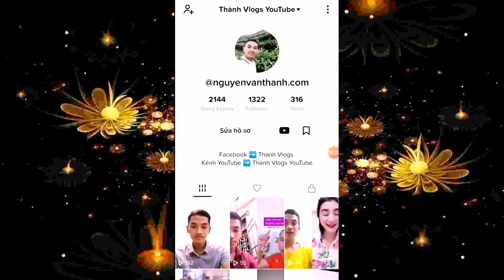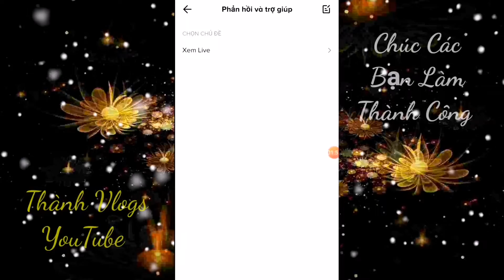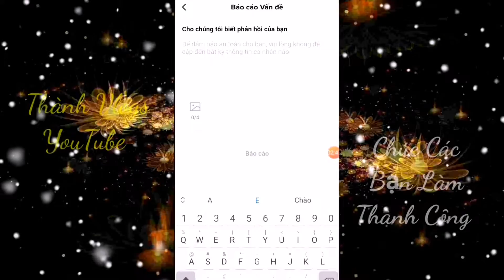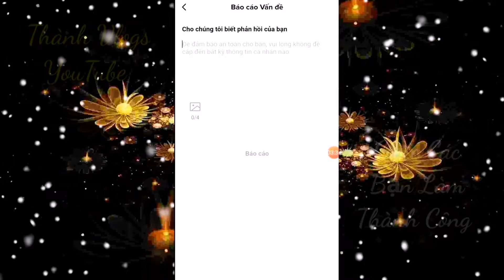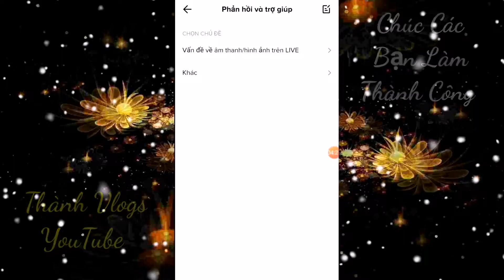Hướng Dẫn Cách Mở,Phát Trực Tiếp Kênh TikTok Trên Điện Thoại Ai Cũng Điều Nhìn Thấy(Mới Nhất)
✔️ Như các bạn cũng đã biết tiktok đang là 1 cái xu hướng hót nhất hiện nay nơi chia sẻ những video, clip hót nhất, hài hước nhất với rất nhiều nội dung đa dạng phong phú được rất nhiều người trên toàn thế giới sử dụng, mọi đối tượng luôn và đặc biệt là các giới trẻ thanh niên hiện nay. Hiện tại Tiktok đã có hỗ trợ phần mềm live stream/phát trực tiếp trên tiktok nhằm thu hút khán giả đón xem, có 1 số anh chị em chưa biết mở phát trực tiếp như nào? 1 số anh chị em bảo em làm video hước dẫn thì trong video này em sẽ hướng dẫn cho mọi người cách làm như thế nào?
✍️ Phần chữ tiếng Anh : I cannot live stream. Please enable my live streaming option my fans would love. watch me live